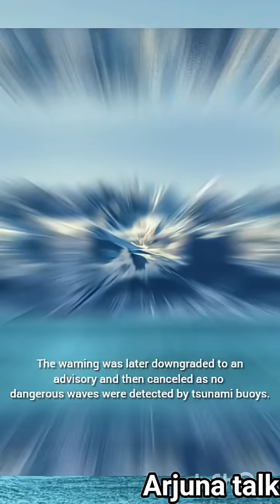Recent calamity in Alaska ! know why ?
Alaska earthquake summary

On July 16, 2025, a magnitude 7.3 earthquake struck the Alaska Peninsula near Sand Point, Popof Island. The shallow depth (20.1 kilometers) of the quake triggered a tsunami warning for Alaska's southern coast, spanning from Kennedy Entrance to Unimak Pass. Areas like Cold Bay, Sand Point, and Kodiak were advised to prepare for potential coastal flooding. The warning was later downgraded to an advisory and then canceled as no dangerous waves were detected by tsunami buoys. Aftershocks, including a magnitude 5.2 event, followed the main quake.

Deeper understanding: tectonic activity

Alaska experiences frequent earthquakes because it's situated at the collision zone of the Pacific and North American tectonic plates. The Pacific Plate slides beneath the North American Plate along the Alaska-Aleutian Megathrust fault system. This process, called subduction, causes the majority of Alaska's earthquakes, including the 1964 Great Alaska Earthquake (magnitude 9.2), which was the strongest recorded in North America. The recent quake was a thrust faulting event near this subduction zone. Alaska's fjords and coastal areas amplify tsunami risk, particularly from near-field events like landslides triggered by earthquakes. Past events, like the 1958 Lituya Bay landslide-induced megatsunami, demonstrate the region's vulnerability. Scientists continually monitor the area for seismic activity to improve preparedness and response.